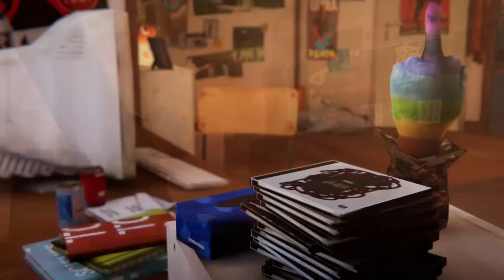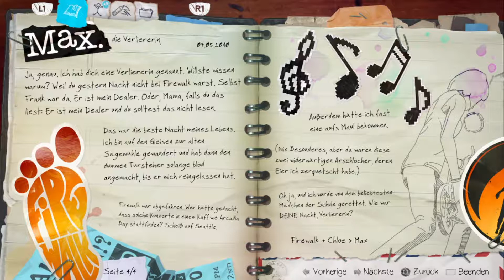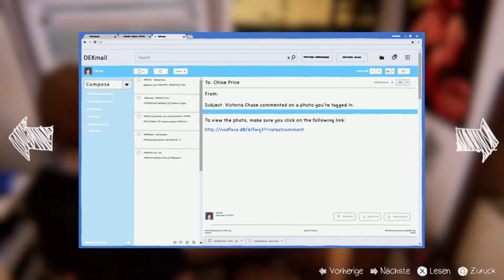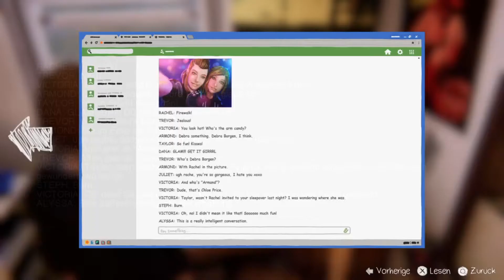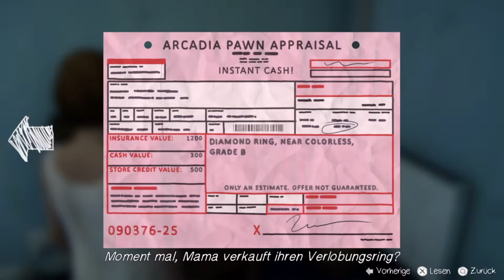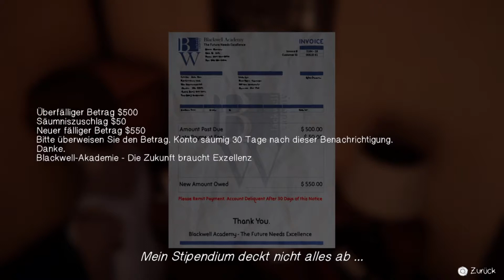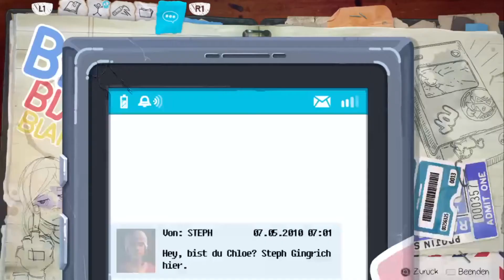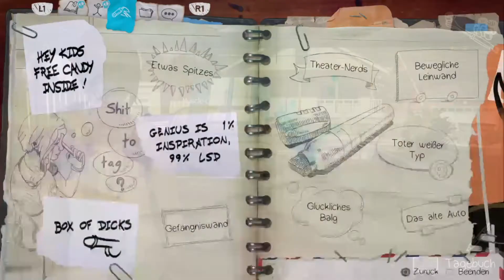Stress mit dem Stiefvater ☮ | Life is Strange: Before the Storm feat. Schamausi #2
Wir waren auf einem fetten Konzert, haben uns mit Rockern angelegt und haben Rachel Amber kennengelernt. Hat uns schön aus der Patsche geholfen =)
Jetz sind wir mal zuhause und plaudern ein bisschen mit unserer Familie und bekommen ein paar Informationen.
Interessant für jeden, der LiS gezockt hat und mehr wissen will =)

Viel Spass beim Kucken MOZ & Schamausi _________________________________________________________________ Gespielt auf PS4